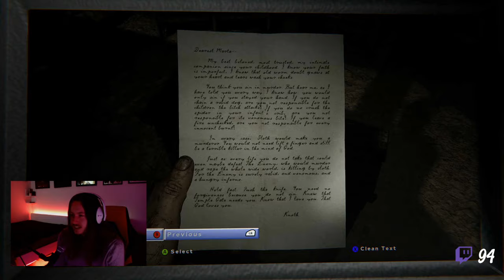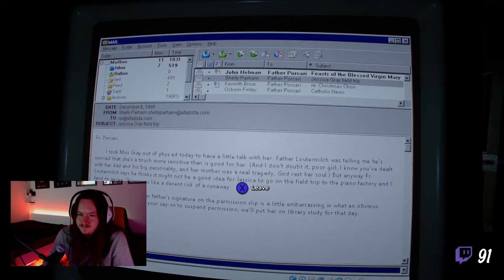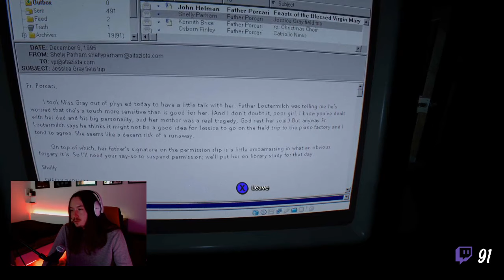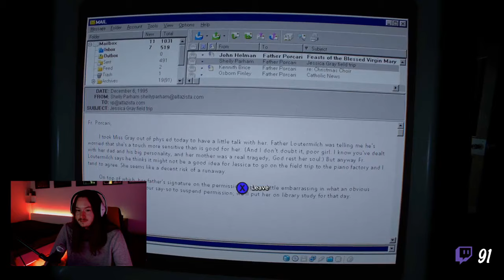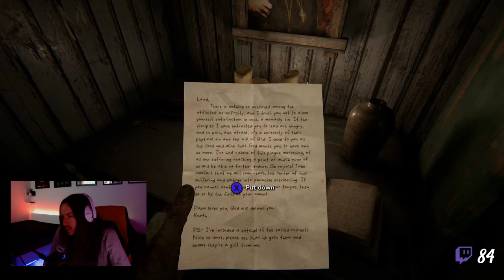Noah Sebastian OUTLAST 2, 'but without the lags' 04-17-20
Part 3 of 4. Noah continues to try to finish Outlast 2.

Original Twitch stream by Noah (noahsebastian_) on 04/17/2020.